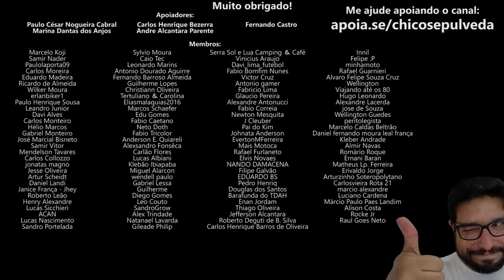Bajaj Dominar 400 com 1 vela de ignição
🔹Seja membro deste canal:
🔹Faça uma doação em Bitcoin ou Ethereum:
BTC: bc1ql5esj3ctne5gv9mqg54j4gsns280fpu3jfxqjm
ETH: 0x16be8dc1D7f74c1CB2AA2e02089EA5f5fd168bc3